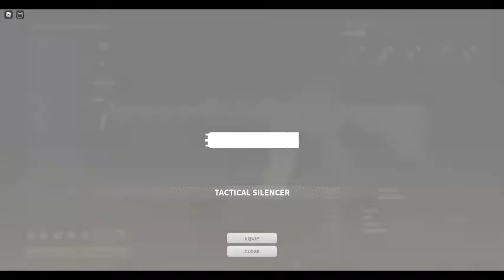play badbusiness on roblox